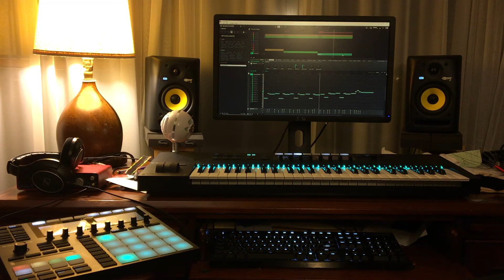Gerudo Valley - Maschine 2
Gerudo Valley performed on Maschine 2